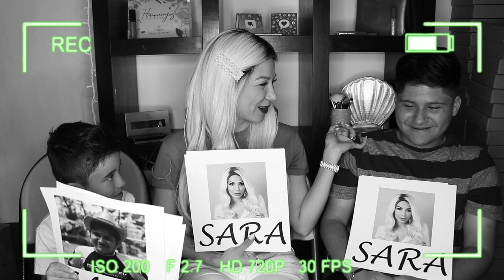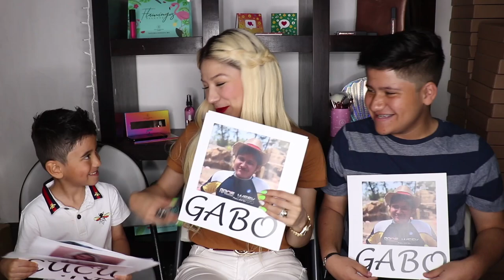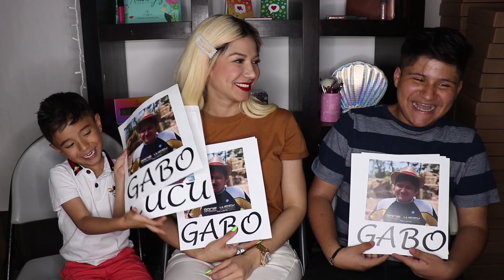¿QUIÉN ES MÁS PROBABLE QUE? ♥ | DIA DEL NIÑO | SARA MALDONADO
♥♥HOLAAAA PARISINAAAASSSS ♥♥
El día de hoy les preparamos este video con mis hijos para festejar el día del niño, esperamos que les guste muchísimo!

SUCURSALES
♥Plaza Sirloin Linda Vista. Monterrey
Av. Miguel Alemán 5391, Privada Purísima, 67129, Privada Purísima, 67129 Guadalupe, N.L.

♥Plaza Andenes San Nicolás de los Garza
1250, Universidad de Monterrey, Villa Universidad, CP 66427, San Nicolás de los Garza, N.L

ENOORRMEESS GRAACIASSS !!! Por estar conmigo en este video lass amoooo♥

BYYEEEEE ♥♥♥♥♥